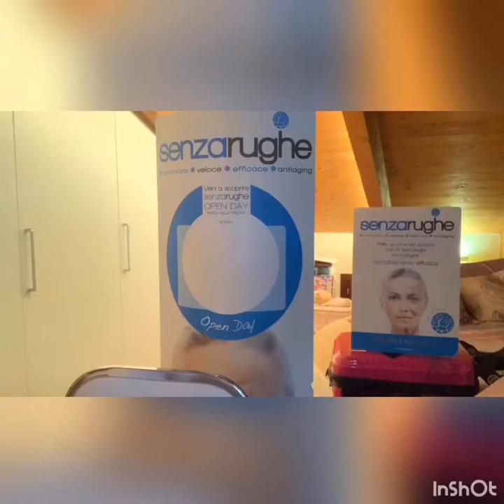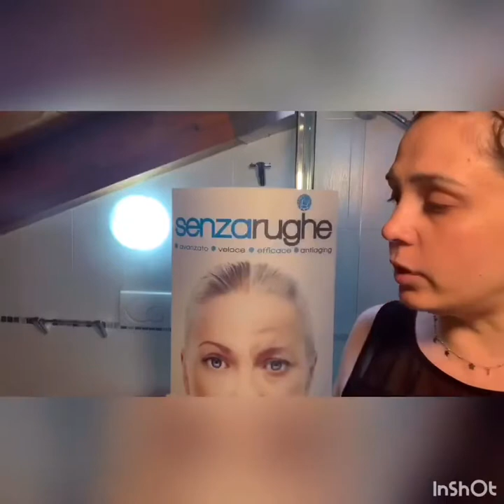♥️PER UNA PELLE DA FAVOLA♥️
🍃L’alloro è una pianta utilizzata nel mondo della cosmetica per pulire e idratare la pelle: chi ha la pelle grassa può trarre notevoli vantaggi dalle foglie di alloro, soprattutto per combattere brufoli e acne. Ci sono, poi, alcune ricette di bellezza con l’alloro da fare in casa che possono ridare alla vostra pelle un aspetto levigato e senza imperfezioni.

🌈PRONTA PER INIZIARE?

❗Vediamo allora alcuni rimedi miracolosi a base di foglie di alloro e limone per asciugare la pelle e contrastare la comparsa dei brufoli!

💦Per preparare la pelle del viso a una maschera fatta in casa all’alloro contro l’acne, fatevi un vapore: fate bollire in una pentola un litro di acqua con circa otto foglie di alloro. Versate l’acqua in un recipiente e copritevi la testa con un asciugamano per creare una camera di vapore. Dopo 5 minuti vedrete come i vostri pori saranno belli aperti e pronti per il trattamento! A questo punto, vediamo alcune ricette davvero efficaci e facili da fare:

• ✅Contro la pelle grassa e oleosa provate una maschera con foglie di alloro, albume e lievito di birra. Dopo aver preparato un infuso con foglie di alloro, montate un albume a neve e unitelo al lievito di birra. Una volta mescolati insieme gli ingredienti, stendete sul viso e lasciate in posa per circa quindici minuti evitando il contorno occhi.

• ✅Provate anche uno scrub delicato con zucchero di canna, succo di limone e infuso di alloro. Massaggiate delicatamente sul viso e sciacquate dopo circa quindici minuti.

•✅Ultimate i trattamenti di bellezza con un tonico alloro e limone per i brufoli, da applicare sul viso dopo aver rimosso il trucco. Perfetto per le pelli grasse e con eccesso di sebo per stringere i pori. È semplicissimo da preparare: fate bollire 100 ml di acqua distillata, con 10 foglie di alloro e 2 fettine di limone. Quando il liquido è freddo, potete usarlo: se è troppo forte, diluitelo con altra acqua distillata.